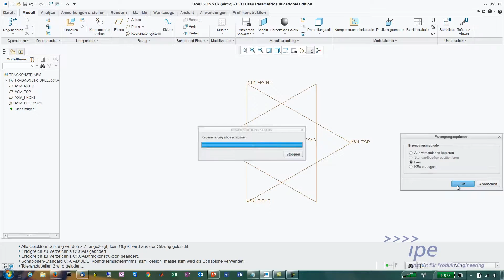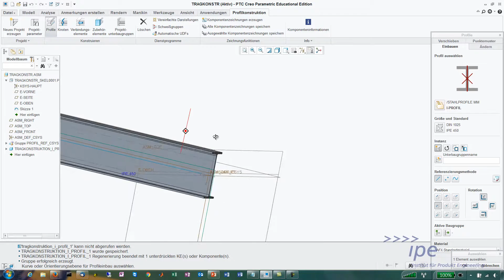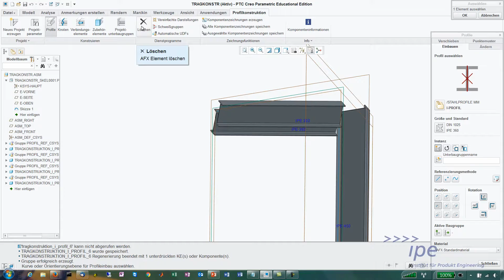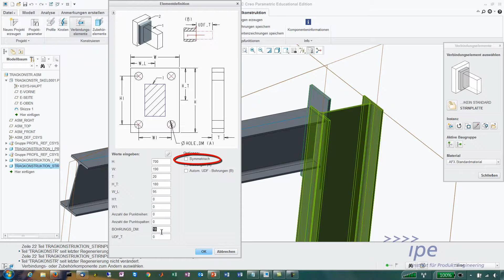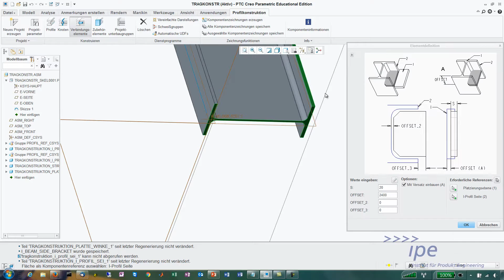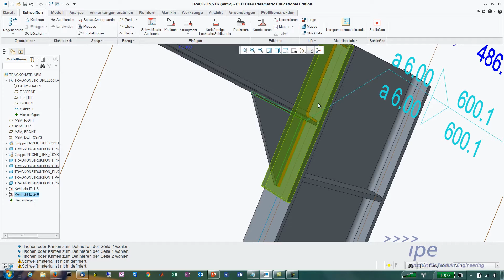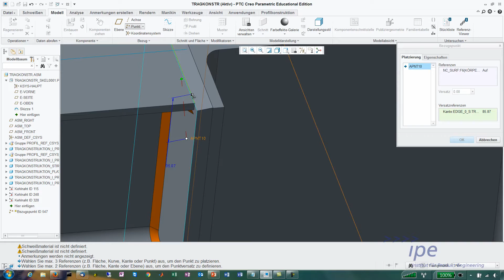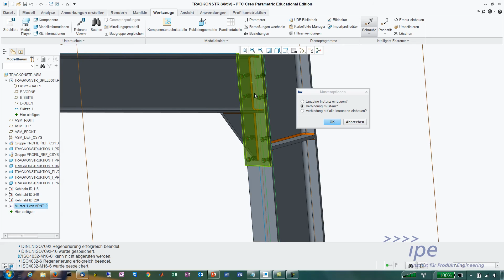CREO Profilkonstruktion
Beispiel einer Profilkonstruktion mit Creo 3.0
Kapitelmarken
1. Skelettmodell 0:39
2. Profilkonstruktion 1:45
3. Profilplatzierungh 2:31
4. Verbindungsknoten 5:32
5. Verbindungselemente 6:18
6. Schweißverbindung 10:06
7. Schraubverbindung 12:50